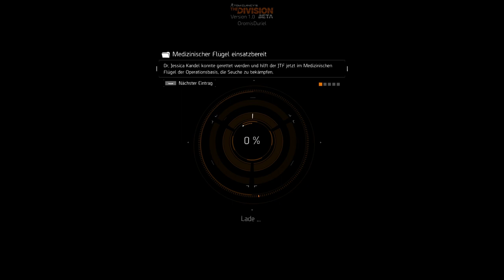Tom Clancy's The Division BETA [HD+] Let's Play Dark Zone 1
Kommetiertes Gameplay von Oromis

Tom Clancy's The Division BETA Dark Zone

Herausgeber: Ubisoft

Plattformen: PlayStation 4, Xbox One, Microsoft Windows

Designer: Axel Rydby, Mathias Karlson, Fredrik Thylander

Entwickler: Massive Entertainment, Red Storm Entertainment, Ubisoft Reflections, Ubisoft Annecy